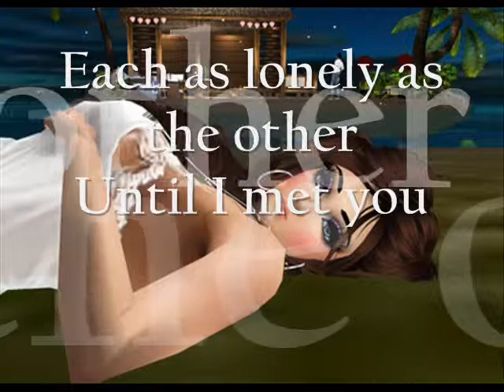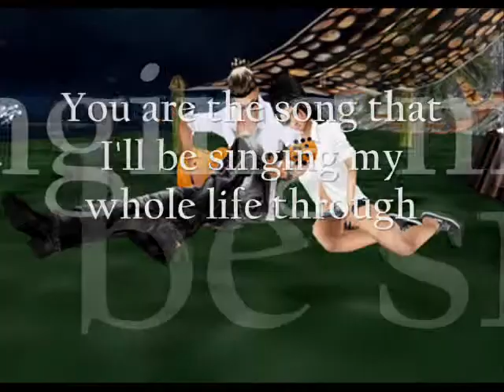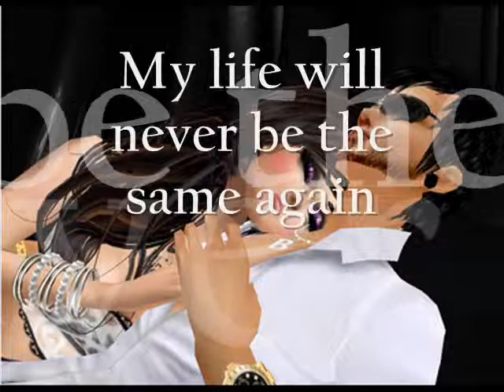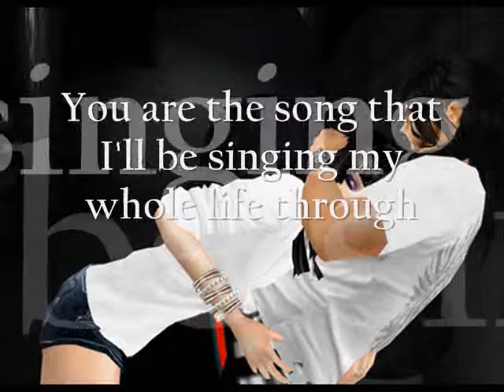Now That I Have You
For the love of my life..DHIE. Happy 3rd monthsary dhie thanks po sa pag aalaga mo sakin.thanks sa pag mamahal.thanks sa walang sawa mong pang unawa..Im always here for  you.Mahal na mahal po kita